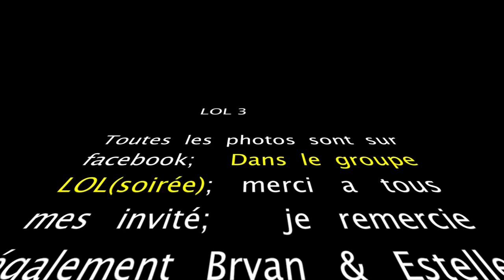LOL 3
sur le groupe: LOL 3 (soirée) de facebook